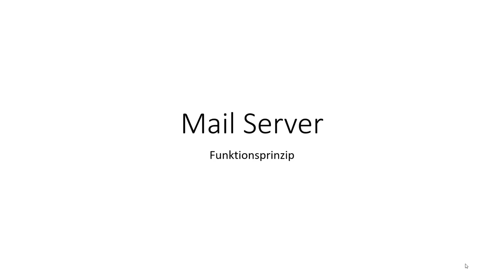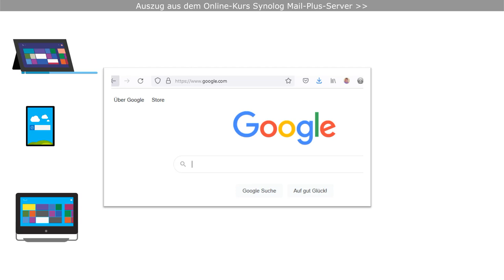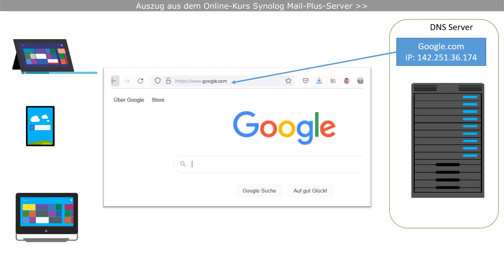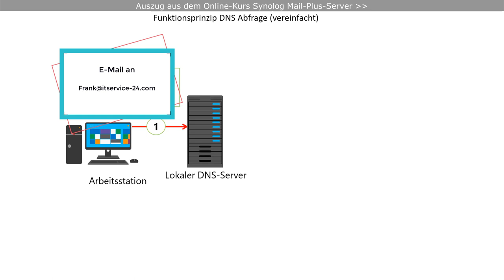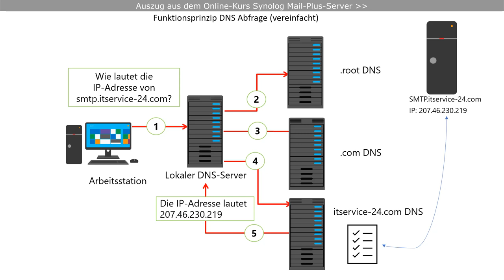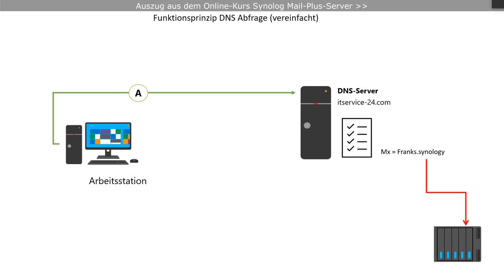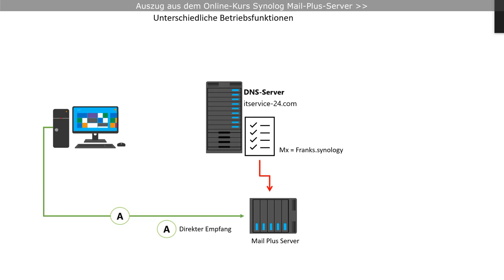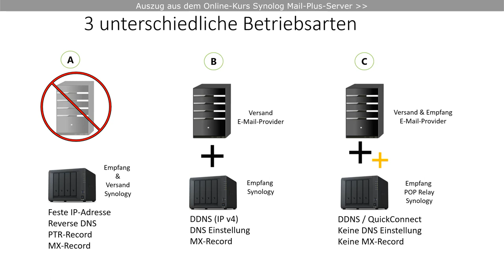Synology Mail Plus Server - Die Grundlagen, die man vor der Installation wissen sollte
💡 ÜBER DIESES VIDEO 😉
Bevor man seinen eigenen E-Mail-Server auf der Synology installiert, sollten ein paar Grundlagen geklärt werden, sonst muss man sich nicht wundern, wenn der E-Mail-Verkehr nur fehlerhaft oder vielleicht gar nicht funktioniert.

Der Online-Kurs geht genau auf dieses Thema ein und vermittelt neben den vielen Fachbegriffen auch das notwendige Fachwissen, um den Betrieb eines eigenständigen E-Mail-Servers auf einer Synology, realisieren zu können. In vielen praktischen Beispielen und mit praxis-orientierten Online-Demonstration zeigt das Online-Training, wie der eigene Mail-Plus Server installiert, konfiguriert und verwaltet wird.

✅ Das große DSM 7 Kompendium (DSM 7 von A ~ Z)

👉 IN MEINEN VIDEOS EINGESETZTE GERÄTE
6-Bay - Synology DS1621XS+
6-Bay - Synology DS1621+
5-Bay - Synology DS1522+
8-Bay - Synology DS1821+ incl. 8 x 4TB HAT5300

Festplatten
Synology HAT5300 8TB
Synology SSD SAT5210 480GB

Netzwerk
Netgear Managed PoE Switch (4PoE + 4LAN)
DLINK DGS 1250 28 Port Smart Managed incl. 4 x 10GBt/s SFP

- Router /WLAN
AVM Fritz!Box 7590AC DSL-Router
Ubiquiti UAP-AC-Pro WLAN-Acces Point